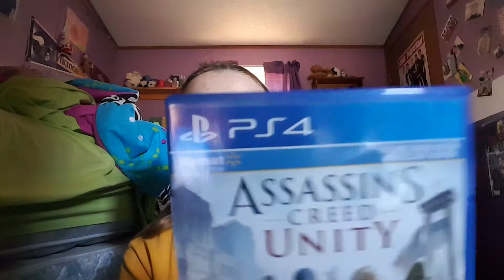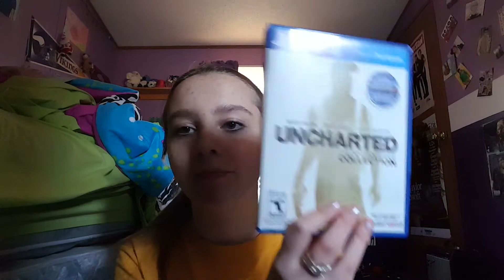My PS4 Game Collection